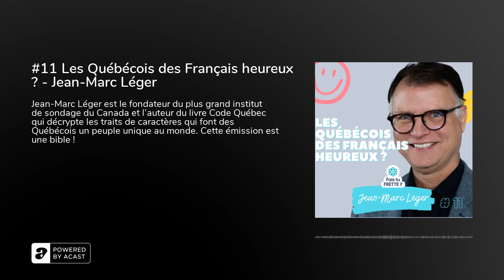#11 Les Québécois des Français heureux ? - Jean-Marc Léger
Je l’attendais cette émission.&nbsp;C’est peu dire !!Et je n’ai vraiment pas été déçu.

Jean-Marc Léger est une véritable personnalité au Québec.&nbsp;C’est un commentateur important de la vie politique provinciale, fédérale et internationale.&nbsp;Mais avec son institut de sondage Léger, c’est aussi un très fin analyste de la personnalité des Québécois.

Il en a même fait un livre :&nbsp;le&nbsp;« Code Québec », dont la deuxième édition, co-écrite avec Jacques&nbsp;Nantel, Pierre Duhamel et Philippe Léger, vient de sortir en janvier 2021.&nbsp;Dans ce livre ils décryptent les 7 très de caractères&nbsp;qui&nbsp;dont des&nbsp;Québécois&nbsp;un peuple unique au monde :-&nbsp;Heureux-&nbsp;Consensuel-&nbsp;Détaché-&nbsp;Victime-&nbsp;Villageois-&nbsp;Créatif-&nbsp;Fier

C’est précisément l’ordre que nous avons suivi au cours de cet épisode.&nbsp;Émaillé d’exemples drôles et surprenants, vous percevrez bien mieux la complexité de la nature québécoise au bout de cette heure d’émission.

Vous aurez sûrement aussi envie de vous procurer le « Code Québec » en intégralité.&nbsp;Et vous aurez raison !&nbsp;Ce livre est vraiment une bible pour qui veut comprendre le Québec.&nbsp;Il devrait même être offert à tous les immigrants entrant au moment de passer la douane.&nbsp;Mais bon, comme ce n’est pas encore le cas, vous trouverez les liens pour vous le procurer facilement ci-dessous.

D’ailleurs, un petit mot sur les liens :&nbsp;oui, ce sont des liens d’affiliation.&nbsp;Donc, clairement, ça&nbsp;m’arrange si vous les utilisez&nbsp; (les vendeurs me reverseront quelques centimes sur chaque vente).Pour les achats au Québec, j’ai fait le choix de vous proposer des liens vers un groupement de libraires indépendants.&nbsp;Ça veut dire qu’il y a souvent des frais de livraisons&nbsp;(sauf si vous choisissez le mode cueillette dans la librairie de votre choix).&nbsp;Alors, oui, Amazon peut-être moins cher&nbsp;(et parfois plus rapides), mais les petits libraires d’ici ont vraiment besoin d’un coup de main.&nbsp;J’espère que vous soutiendrez mon choix.

Sur ce, je vous laisse en compagnie de Jean-Marc !

Bonne émission.

&nbsp;&nbsp;&nbsp;Liens et références&nbsp;:&nbsp;«&nbsp;Code Québec – Edition 2021» par Jean-Marc Léger, Jacques Nantel, Pierre Duhamel et Philippe Léger (Editions de L’homme)&gt;&nbsp;lien&nbsp;pour se le procurer au Québec&nbsp;&gt;&nbsp;lien&nbsp;pour se le procurer en France&nbsp;Les épisodes précdents auxquels on a fait référence au cours de l’émission&nbsp;:&gt; lien Emission #6 "Histoire(s) du Québec" avec Eric Bédard&gt; lien Emission #8 "D’icitte ou d’ailleurs" avec Isabelle Hudon&nbsp;&nbsp; &nbsp;Crédits :. Musique générique : "Winter Ride" de Twin Musicom. Photo invité : Jean-Marc Léger. Production :&nbsp; pas de laisser une note (5 étoiles c'est le tarif syndical !)